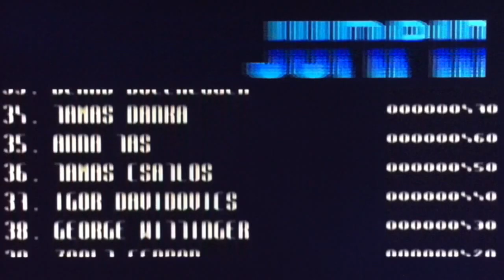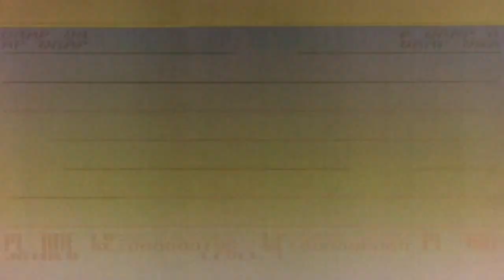The Jumping Jack (Commodore 64) | Run Like Hell! | Angespielt! #11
Ich spiele The Jumping Jack auf dem Commodore 64.

Dies war ein Spiel, das mir seinerzeit im ersten Moment überhaupt nicht gefiel, denn zu der minimalistischen Grafik gesellten sich auch einige frustrierende Erstversuche. Irgendwann kam ich jedoch dahinter, wie das Timing des Spiels funktioniert und seitdem mag ich es. Es enthält sehr gute SID-Tunes, die die Stimmung und den Spielspass fördern.

Es geht bei The Jumping Jack lediglich darum, die Figur über verschiedene Plattformen zum oberen Bildschirmrand zu bringen, dabei Lücken in den Plattformen entweder auszuweichen oder zum Aufstieg zu nutzen und nach Möglichkeit nicht mit den Gegnern zu kollidieren, welche diese Plattformen ebenfalls bevölkern. Im 2-Player-Modus kommt es darauf an, wer zuerst das Ziel erreicht - man kann den Gegner aber durch gezielte Tritte gegen das Knie aufhalten :)

In jedem Falle: Danke fürs Zusehen!